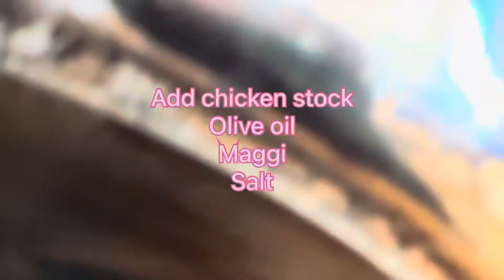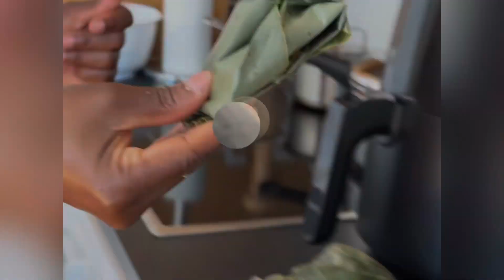Moi Moi. My Nigerian friend taught me how to make this delicious Moi Moi with Cow liver